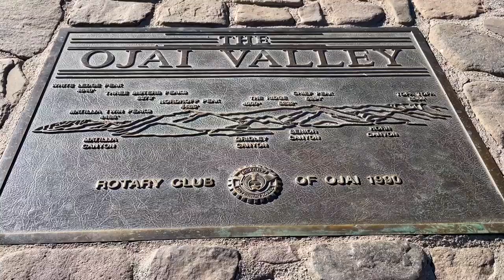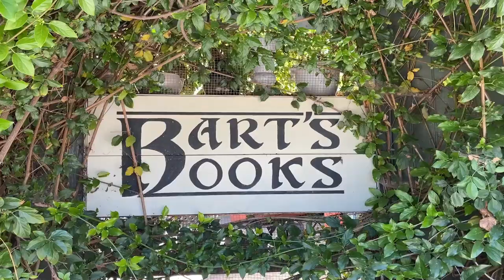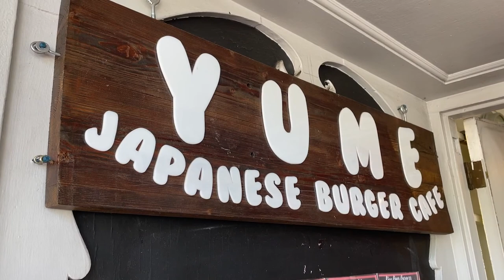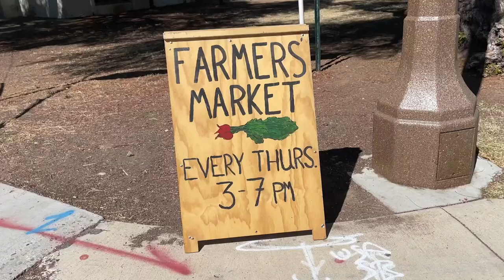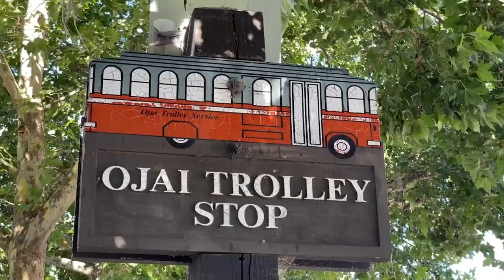What to SEE and DO in ONE DAY in Ojai California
Ojai, CA has long been a retreat from the busy SoCal cities. Just 90 mins drive from Downtown Los Angeles, this rural haven is a great day trip or mini-weekend getaway to find quiet and relaxation. Join me as we spend a day exploring the town and area around Ojai!

Intro: 0:00
Coffee: 1:47
Bart's Books: 2:07
Lunch: 2:46
Shopping: 3:34
Wine Tasting: 4:19
Final Thoughts: 5:00

All video filmed by me using iPhone12